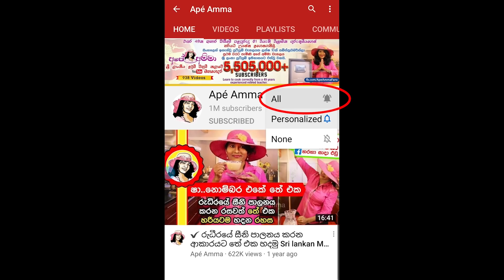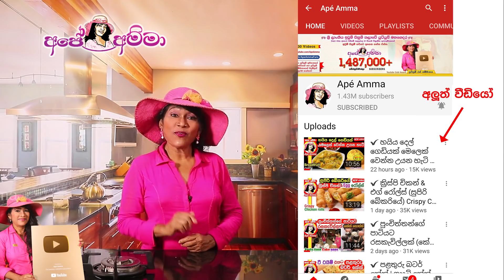✔ නූඩ්ල්ස් වලින් බබාට කන්න උදෑසන කෑමක් Easy breakfast recipe by Apé Amma (Udasana ahara)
අලුත්ම විධියේ පහසු උදෑසන ආහාරයක්  Easy breakfast recipe Egg Noodles by Apé Amma (Udasana ahara)

නූඩ්ල්ස් තැම්බීමට
නුඩ්ල්ස් ග්‍රෑම් 75ක්
වතුර කෝප්ප 5-6
ලුණු කුඩු තේ හැඳි 1/2
රම්පේ

එළවළු තෙම්පරාදුවට
බිත්තර 2-3ක් (ලුණු/ගම්මිරිස් කුඩු)
ලීක්ස් ගහක්/ගෝවා/ කරට්
මාළු මිරිස් කරල් 1
පොඩි බී ළුෑණු ගෙඩි 1
ඉඟුරු කෑල්ලක්
සුදු ළුෑණු බික් 1යි
පොල් තෙල්

කෑලි මිරිස් තේ හැඳි 1/2
ලුණු කුඩු තේ හැඳි 1/4
ගම්මිරිස් කුඩු තේ හැදි 1/2
චිකන් කරි පවුඩර් තේ හැඳි 1/2

for cooking noodles
75g noodles
5-6 cups water
1/2 tsp salt
rampa

For tempering
2-3 eggs (salt and pepper)
leeks / cabbage / carrot
1 banana pepper
1 B Onion
a piece of ginger
1 garlic clove
coconut oil

1/2 tsp chili flakes
1/4 tsp salt
1/2 tsp black pepper
1/2 tsp chicken curry powder
1/4 tsp turmeric powder

Ape amma Udasana ahara